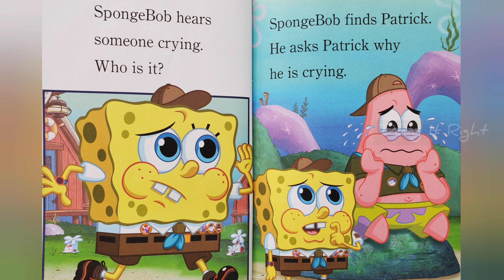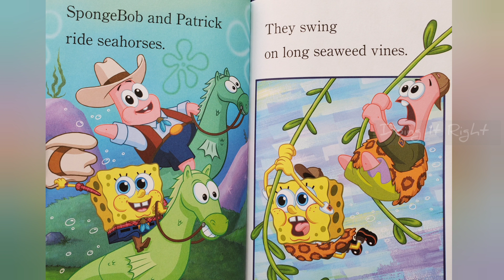Happy Campers! by David Lewman. || Read Aloud Book. || The SPONGEPOP MOVIE SPONGE ON THE RUN.